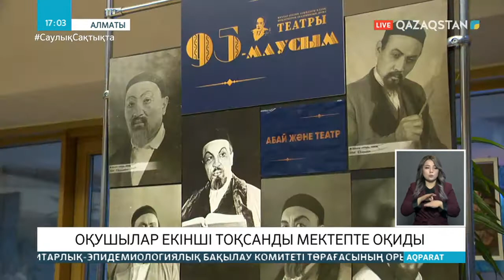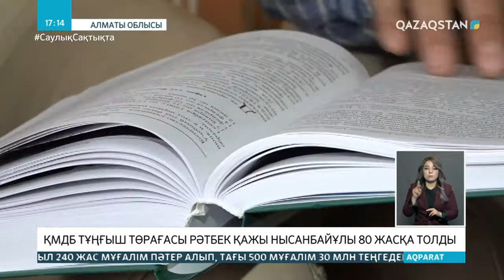10.11.2020 - Ақпарат - 17:00 (Толық нұсқа)